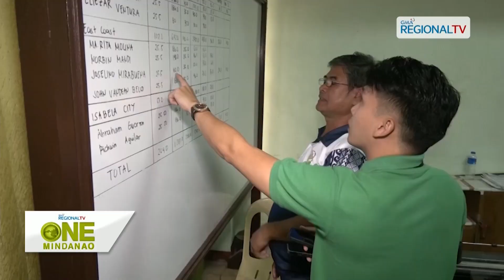One Mindanao: Supply sa butong sa Zamboanga City, miubos; presyo sa kada buok, misaka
Supply sa butong sa Zamboanga City, miubos; presyo sa kada buok, misaka